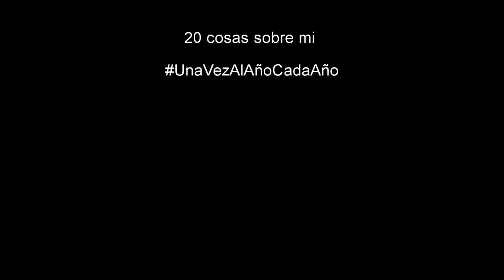20 COSAS SOBRE MI || VÍDEO ESPECIAL || CUMPLE#20